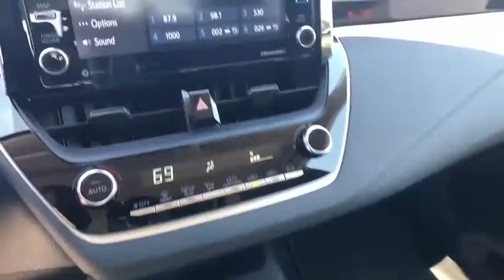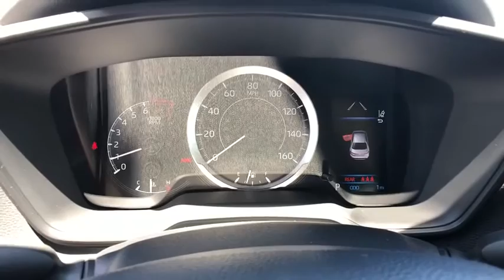2021 Toyota Corolla at Puente Hills Toyota. Servicing Claremont, West Covina, Diamondbar, Rowland He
Classic Silver Metallic New 2021 Toyota Corolla available in City of Industry, California at Puente Hills Toyota. Servicing the Claremont, West Covina, Diamondbar, Rowland Heights, Hacienda Heights, La Puente, CA area.

2021 Toyota Corolla LEbr1.8L I4 DOHC 16Vbr30/38 City/Highway MPG . Welcome to the House of YES! We have a HUGE selection were family owned and operated were known as the peace-of-mind dealership and we make it FUN to buy a car. One visit and you will be a customer for life!